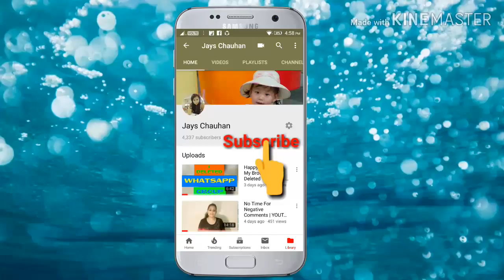How To Remove Face Fat | Get Slim Face | Remove Double Chin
In my videos you can watch cheapest places to stay in Singapore as well as sight scene places, from where to get Indian Food, How to get jobs in Singapore as well as some funny videos, some blogs.